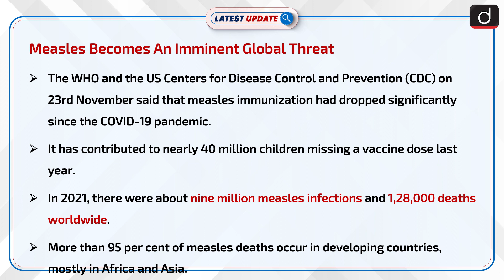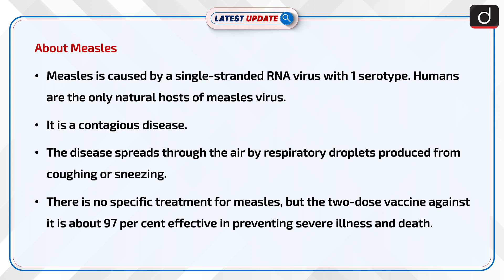Measles - Latest update | Drishti IAS English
The WHO and the US Centers for Disease Control and Prevention (CDC) on 23rd November said that measles immunization had dropped significantly since the coronavirus pandemic. It has contributed to nearly 40 million children missing a vaccine dose last year.
To watch this video in Hindi, visit our Hindi Channel:

Dear Viewers,